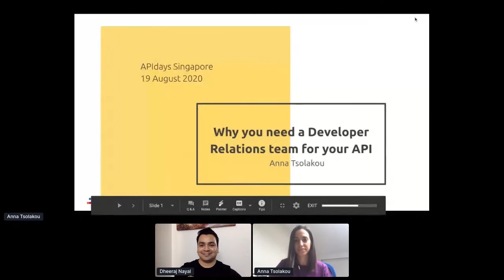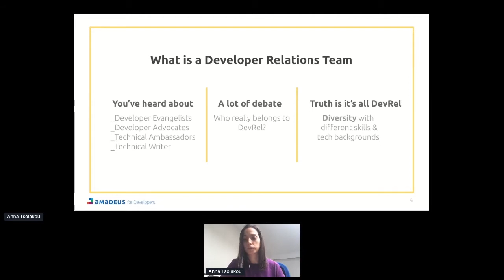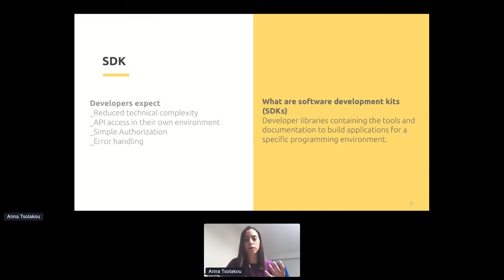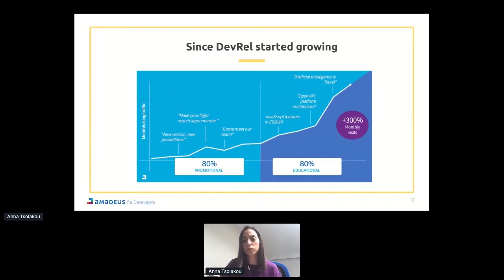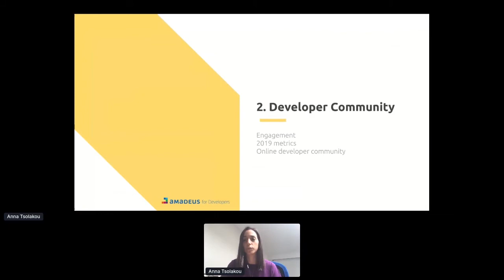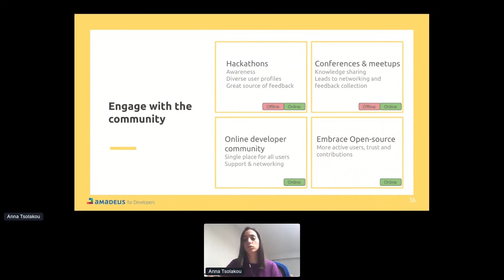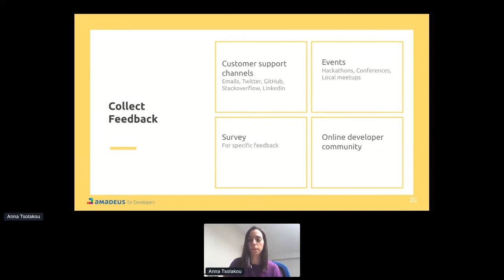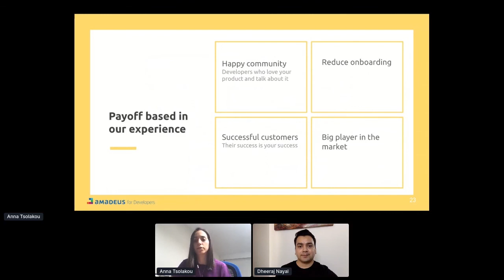Apidays LIVE Singapore 2020 - Why you need a Developer Relations team for your API By Anna Tsolakou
Why you need a Developer Relations team for your API
Anna Tsolakou, Developer Advocate at Amadeus